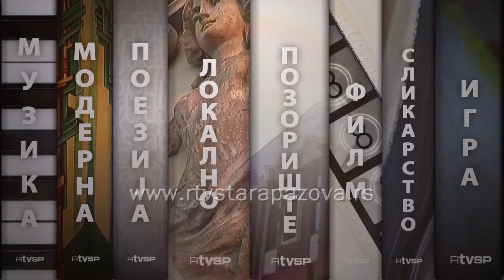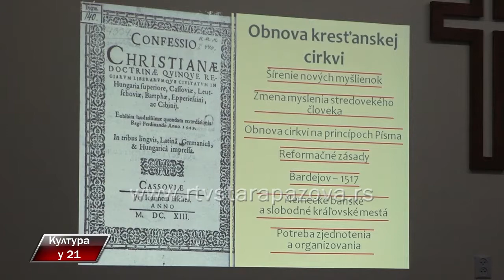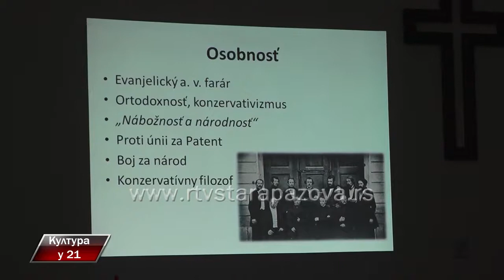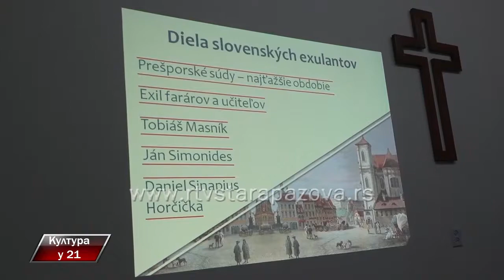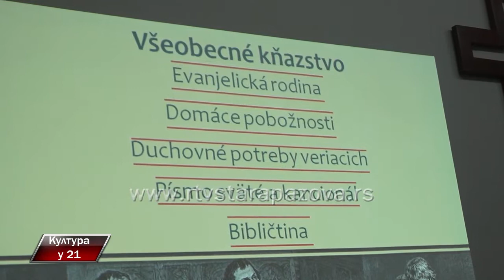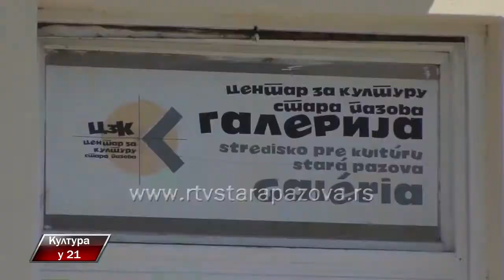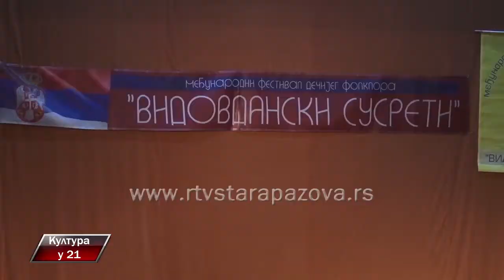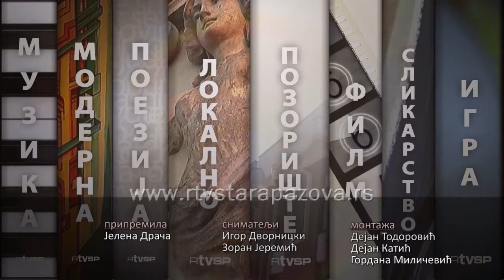Kultura u 21 329